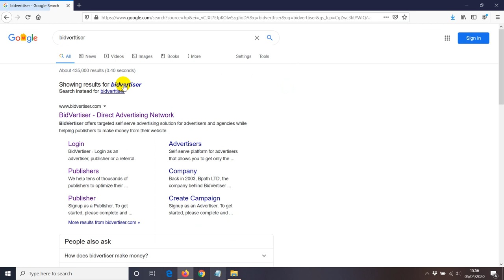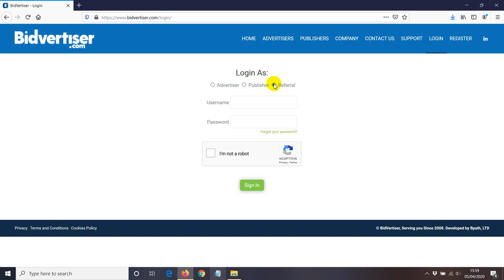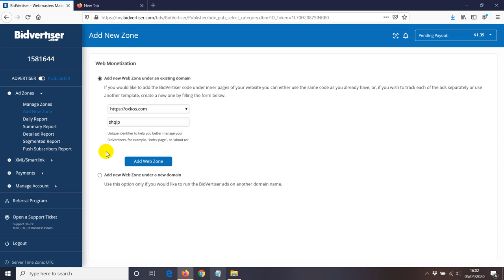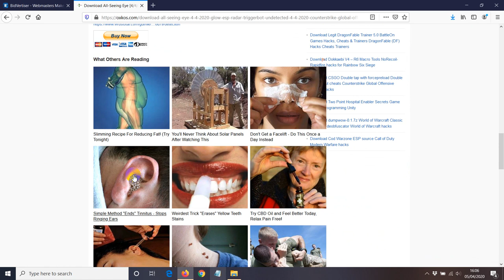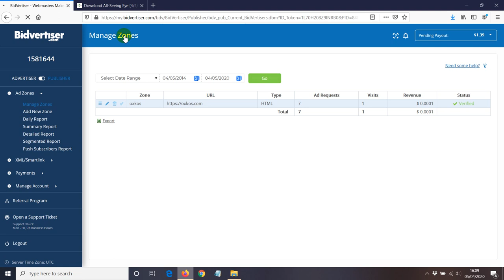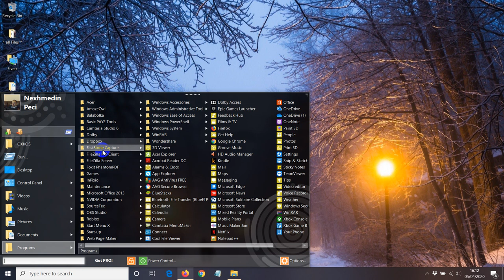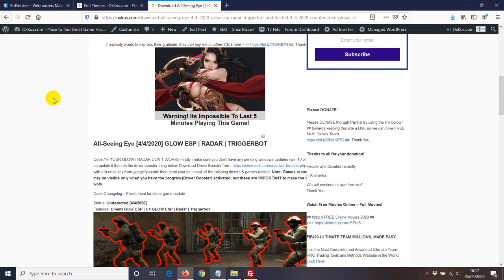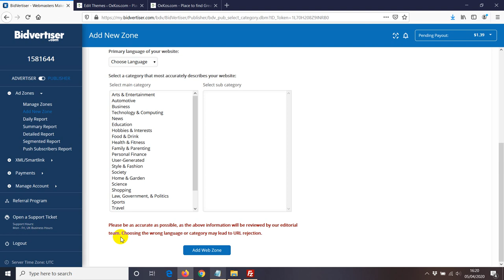Bidvertiser 💰 Si te Fitojm Para Online me Bidvertiser PPC 👍